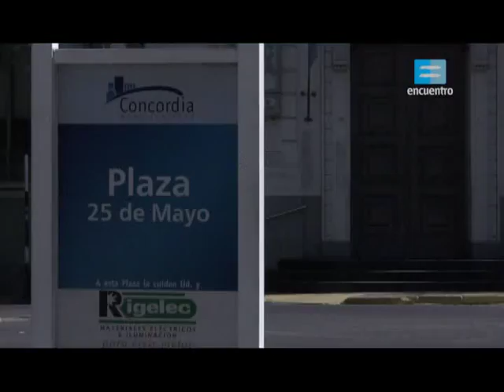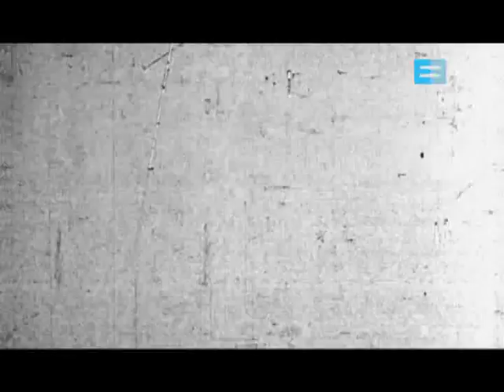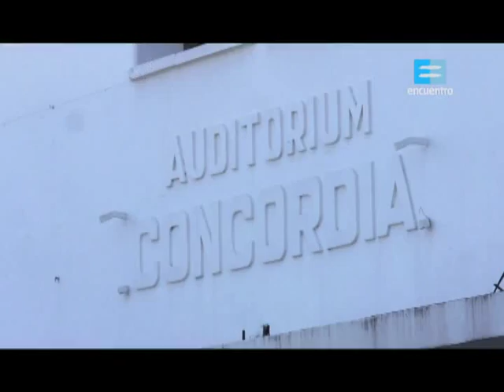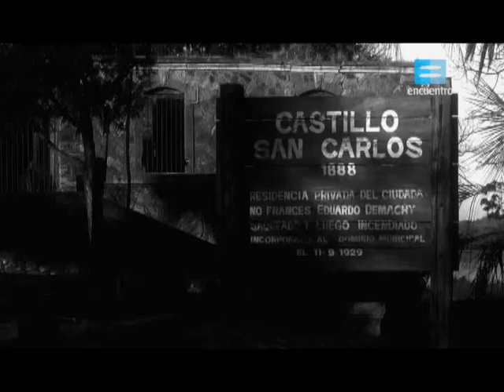Geografias 3. Las ciudades medianas